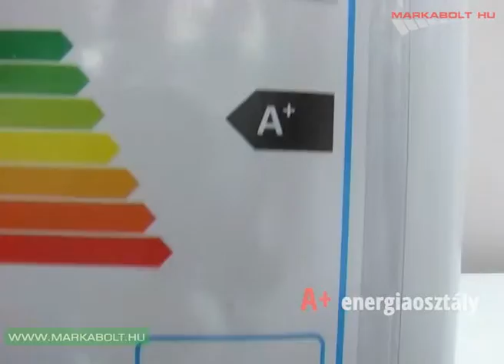Zanussi ZRX51100WA hűtőgép Márkabolt